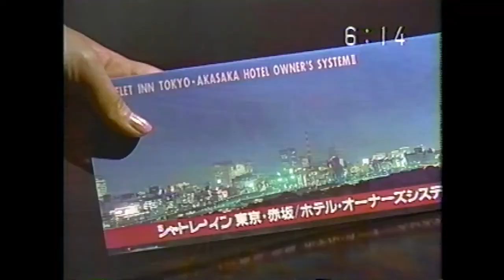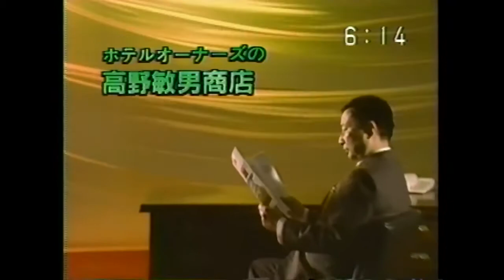【ローカルCM】関東／1987年「緑のカバ」「さくらや」ほか